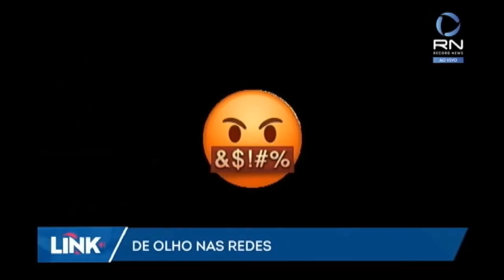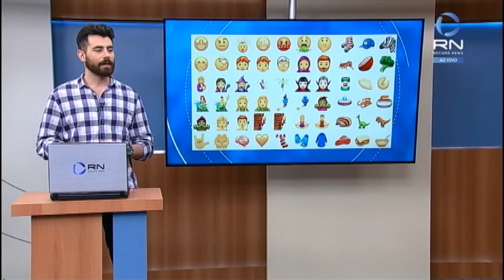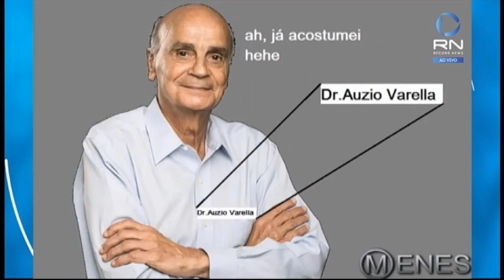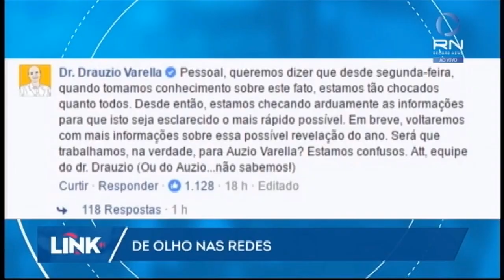De Olho Nas Redes traz os emojis que deverão estar nos aplicativos de conversa ainda esse ano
As famosas "carinhas" que já fazem parte das conversas dos aplicativos de conversa terão novas versões a partir do meio do ano, após serem aprovadas. Rafael Calixto trouxe essa e outras novidades no De Olho nas Redes. Confira!